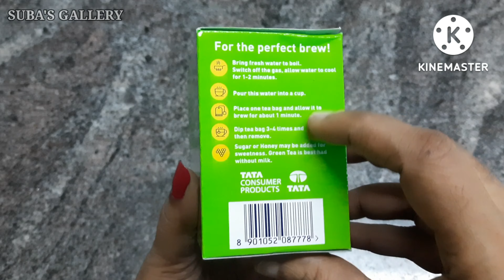Tetley green tea for weightloss tetley green tea#green tea#greentea for weightloss#green tea recipe